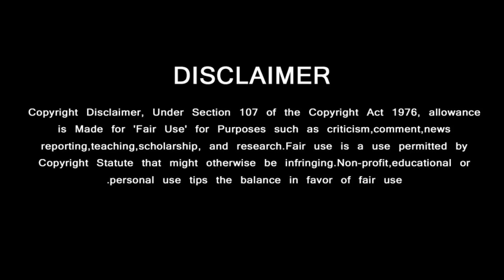AK63 படத்திற்காக அஜித்தின் எடுத்த ரிஸ்க் | Ajith Risk for AK 63 Movie | AK62 | Vidaamuyarchi | Adhik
AK63 படத்திற்காக அஜித்தின் எடுத்த ரிஸ்க் | Ajith Risk for AK63 Movie | AK62 | Vidaamuyarchi | Adhik

Vidamuyarchi Mass First Look Poster | Trisha | Magizh Thirumeni | Anirudh | LYCA | Ajith Kumar Family Latest News | Vidamuyarchi First Look Review, Ajith Kumar Box Office

GREEN VISION CHANNEL DOESN'T SUPPORT PIRACY